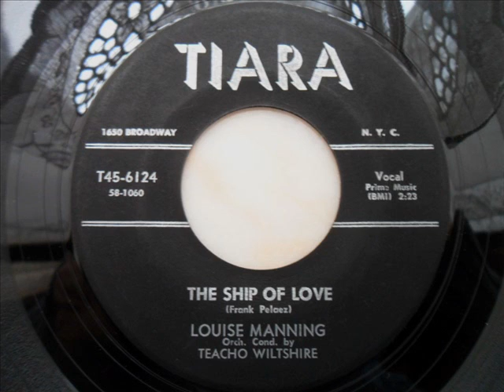Louise manning - The ship of love